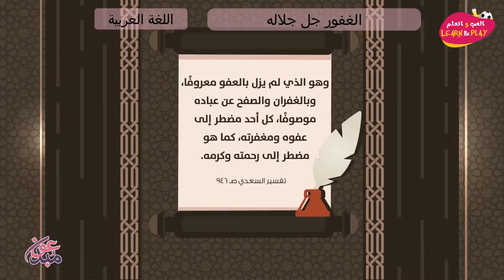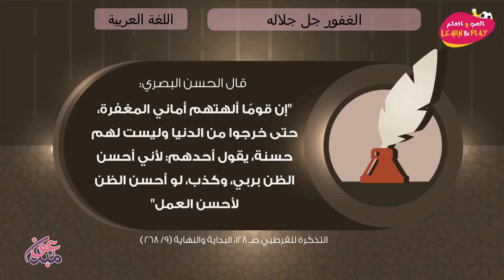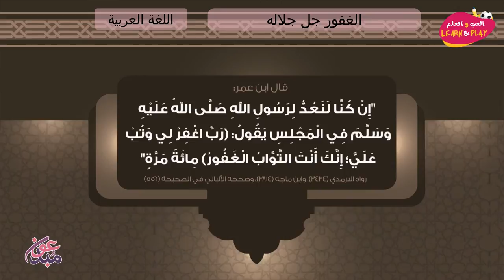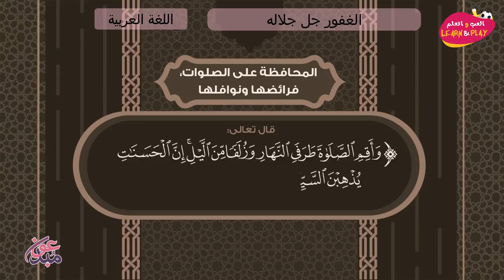الغفور جل جلاله